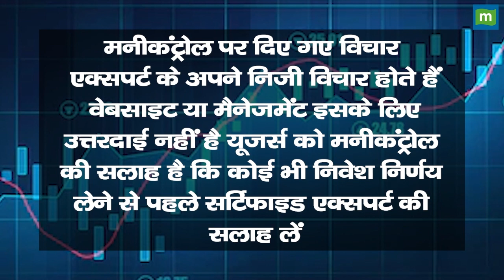IRFC Share Price: इस स्टॉपलॉस के साथ बनें रहें || Hot stocks || stock to invest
MarketsWithMC | IRFC Share में जानें निवेश को लेकर क्या है Experts की राय. जानें किन levels पर करनी चाहिए आपको खरीदारी और क्या है Target Price और जानिए किस Strategy के साथ इस Stock में पैसा कमाया जा सकता है. देखें वीडियो.